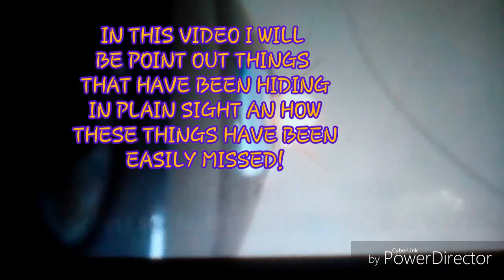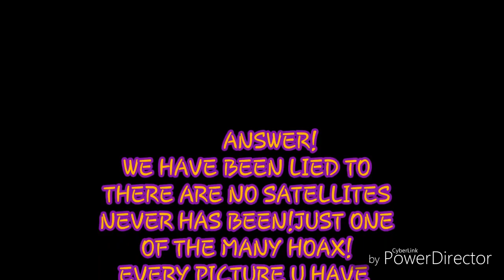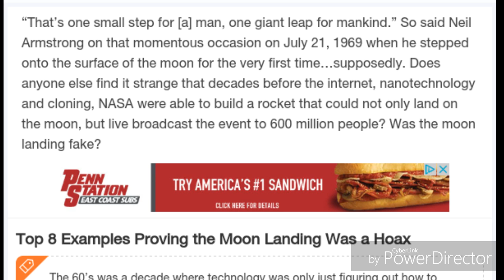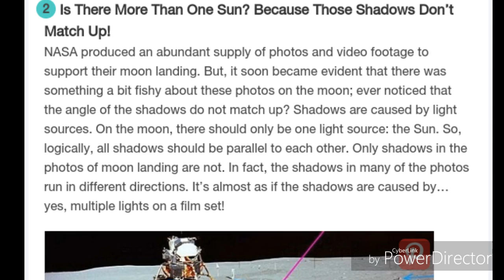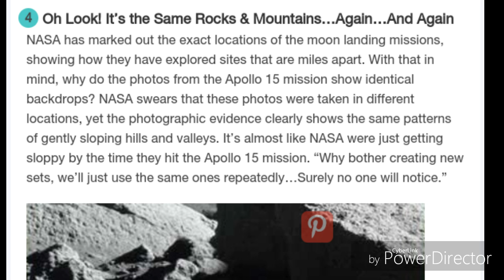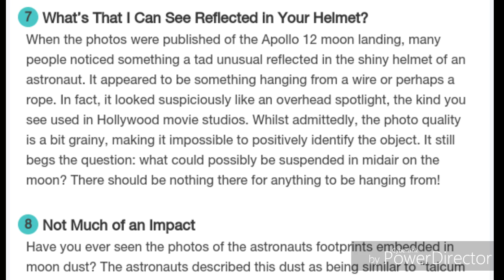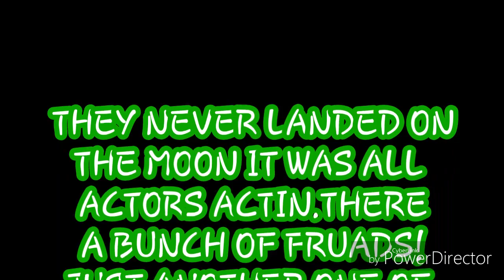FLAT EARTH UNCOVERING THE LIES